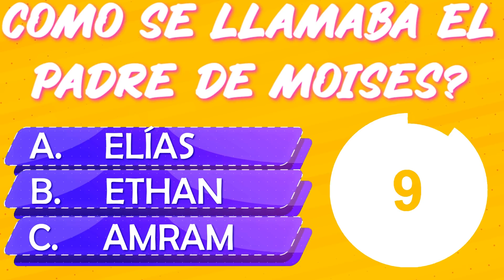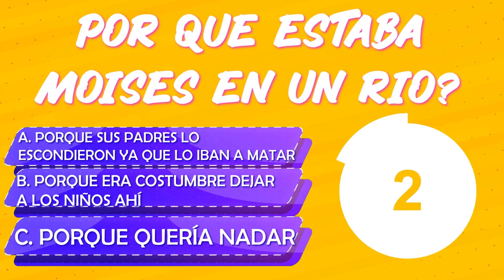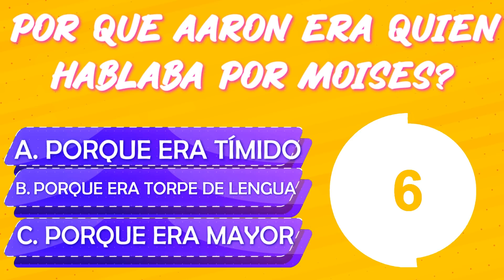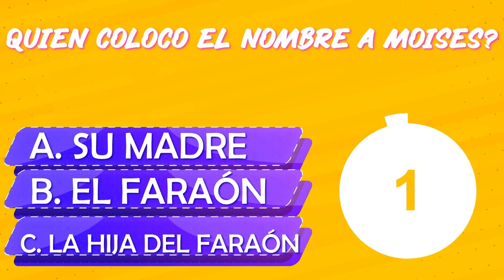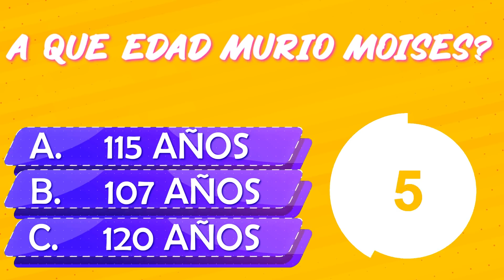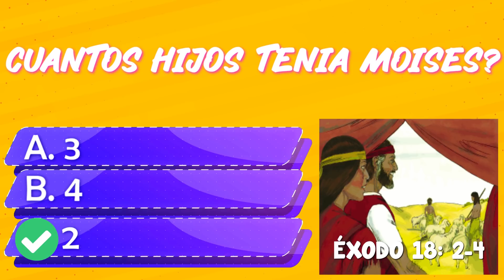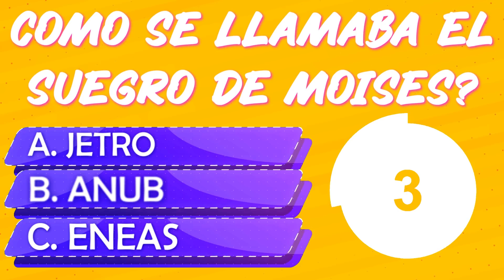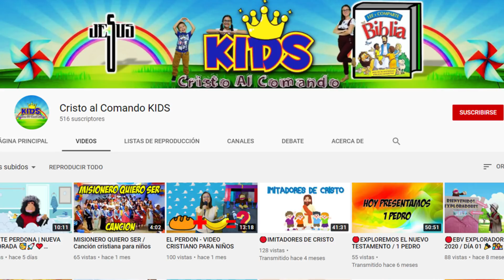JUEGO BIBLICO 25 PREGUNTAS SOBRE MOISES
You’re free to use this song in any of your YouTube videos, but you MUST include the following in your video description (Copy & Paste): Ready for Summer by Roa Creative Commons — Attribution 3.0 Unported — CC BY 3.0 Free Download / Stream Music promoted by Audio Library